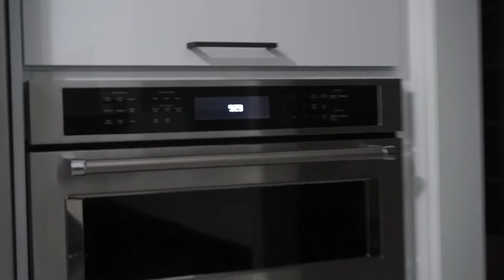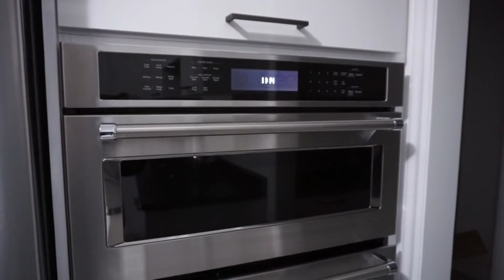I DRANK A GALLON OF WATER EVERYDAY FOR A WEEK SHOCKING RESULTS!!!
I tried the I drank a gallon of water everyday for a week! | Before and after results! water challenge

Sign Up with Code: NICOLETTAXO to get $15 !!!

►► Sign Up to Rakuten and shop through Rakuten to get cash back on any online order
(This link will get you $20once signed up)

i drank a gallon of water a day challenege
workout challenge
weightloss
I drank one gallon of water everyday for a week!